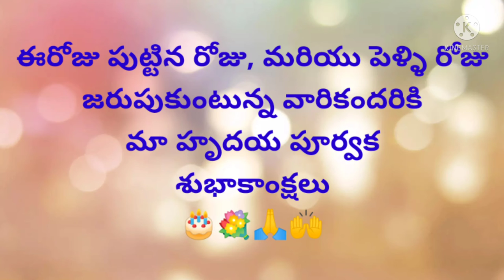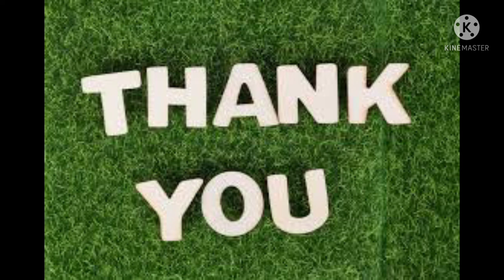Today's promise (10 -10- 2021) ఈరోజు దేవుని వాగ్దానం‎‎‎‎‎‎